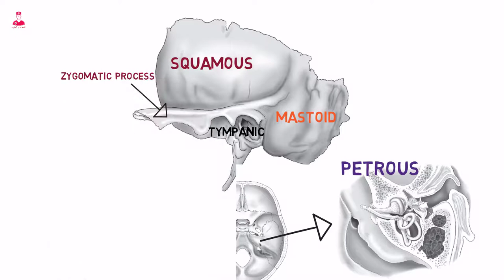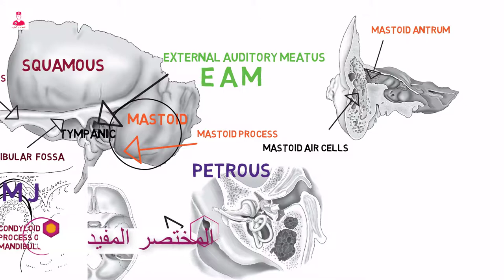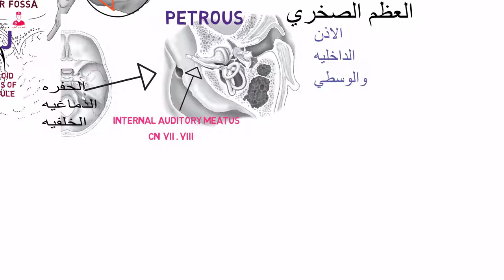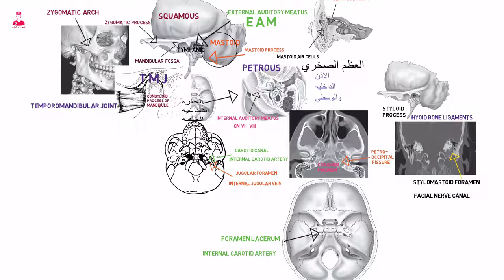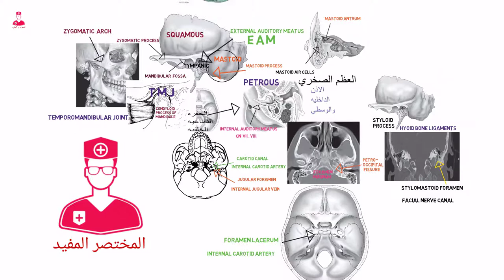المختصر المفيد| عظام الصدغ | temporal bones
أخر عظام ال
Cranium
هو ال
Temporal bones
العضم الصدغي ، والعضم الصدغي عضم مذدوج ، فيه منه قطعتين
Right, left
بيتحد ال
Temporal bones.
مع ال
Sphenoid
علشان يكون ال
Middle cranial fossa.
الحفره الدماغية الوسطي.
نتكلم بعد كدا عن التكوين .
ال
Temporal bone
بتتكون من أربع أجزاء
Squamous part
Tympanic part
Mastoid part
Petrous part
ال
Squamous part
بيمتد لأعلي علشان يكون الجدار الجانبي لل
Cranium
وبيمتد من ال
Squamous part
بروز متجه للأمام اسمه
Zygomatic process
بيتصل بال
Zygomatic
في عظام الوجه . فبيتكون ال
Zygomatic arch
ف بدايه ال
Zygomatic process
بيحتوي علي ال
Mandibular fossa
ودي الحفره اللي بيتصل بيها ال
Condyloid process of the mandible
علشان يكونو مفصل ال
Tmj
Temporomandibular joint.
الجزء الثاني من العضم الصدغي هو
Tympanic part
ودا موجود تحت ال
Squamous part
ويحتوي علي
External auditory meatus
اللي هي فتحه الأذن الخارجية ، واللي اختصارها
EAM
موجود خلف ال
Tympanic part
الجزء التالت من العضم الصدغي وهو ال
Mastoid part
واللي بيحتوي علي بروز علي شكل قمع اسمه
Mastoid process.
بيكون علي شكل قمع لأنه بيحتوي جواه علي خلايا هوائيه اسمها
Mastoid air cells .
وبيحتوي علي جزء مهم اسمه
Mastoid antrum
هنفهمه كويس ف كلامنا عن تركيب الأذن .
نيجي بقى بعد كدا للجزء الرابع والأهم ف أجزاء العظم الصدغي وهو ال
Petrous part.
أو ما يطلق عليه اسم العضم الصخري .
ودا عضم قوي جدا لأنه بيحتوي من الداخل علي التراكيب والأنسجة الرخوه الخاصه بالاذن الداخليه والوسطي
وال
Petrous part
بيبقي علي شكل هرم بيتكون من ٣ أسطح
السطح الخلفي من ال
Petrous
بيقع ما بين ال
Sphenoid and occipital
وبيحتوي ف منتصفه علي فتحه الأذن الداخلية .
Internal auditory meatus .
واللي بيمر منها العصب السابع والثامن من الأعصاب الدماغية .
دا غير برضو أن الجدار الخلفي لل
Petrous
 بيحتوي علي فتحتين .
الفتحه الاماميه اسمها
Carotid canal
ودي اللي بيمر منها ال
Internal carotid artery
والفتحه الخلفيه اسمه
Jugular foramen
Internal jugular vein.
ال
Jugular foramen
بتتضخم وتكون
Jugular fossa
واللي بيمتد منها للأمام ممر أو شرخ صغير اسمه
Petro- occipital fissure .
ودا اللي بيفصل بين ال
Petrous part of the temporal bone
وال
Foramen magnum of the occipital bone.
السطح السفلي لل
Petrous part
بينتهي ببروز طويل اسمه
Styloid process
واللي بيتصل بمعظم عضلات اللسان .
وبرضو بيتصل بأربطه ال
Hyoid bone.
بيفصل ال
Styloid process
عن ال
Mastoid process.
فتحه اسمه
Stylomastoid foramen .
والفتحه دي هي إللي بتكون نهايه ال
Facial nerve canal .
نيجي بعد كدا لفتحه مهمه موجودة بين جسم ال
Sphenoid bone .
وبين قمه الهرم الخاص بال
Petrous part
والفتحه أو القناة دي اسمها
Foramen lacerum.
وال
Foramen lacerum
بتحتوي علي غضروف وبتسمح بمرور ال
Internal carotid artery
الي داخل ال
Cranium